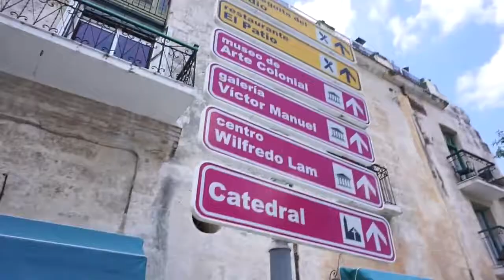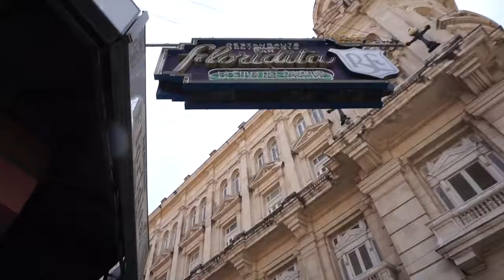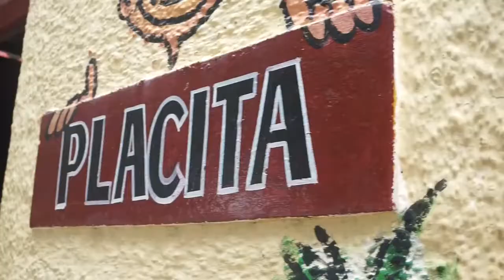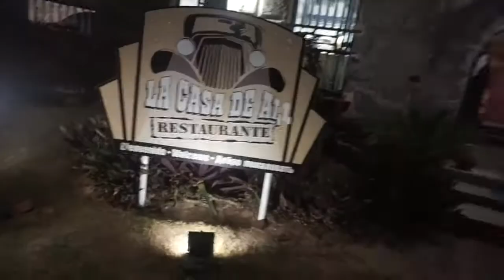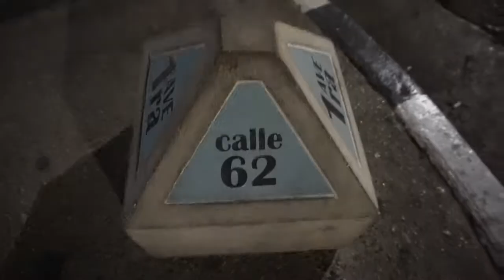BEST VLOG CUBA TRAVEL HAVANA AND VARADERO